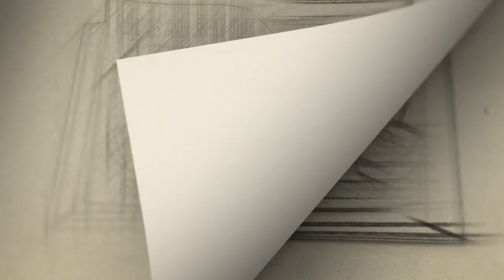BLIZZLECTURE 2022 (capsule vidéo de lancement)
Le District scolaire francophone du Nord-Ouest (DSFNO) continue son alliance avec le Blizzard d'Edmundston (une équipe de la Ligue de hockey junior A des Maritimes) et orchestre une nouvelle saison de Blizzlecture malgré la pandémie.

Le Blizzlecture est un volet d’un programme de littératie communautaire créé par le DSFNO. Ce programme vise principalement à motiver des jeunes garçons de la 3e à la 5e année à lire davantage pour le plaisir. Parce que lire, ça compte!

Les participants — les Blizzlecteurs — doivent s’engager à lire 75 minutes par semaine à la maison, avec l’appui de leurs parents. Pour les encourager à remplir leur contrat, le DSFNO a acheté et mis à leur disposition une variété de livres correspondants aux intérêts des garçons de leur âge. Les Blizzlecteurs ont autant accès à des livres en papier qu’à une bibliothèque virtuelle.

Le DSFNO a également créé des cartes de hockey à l’effigie des joueurs du Blizzard, à collectionner au fil des semaines. Chaque carte contient un message, un truc ou un conseil en lien avec la lecture, de la part du hockeyeur qui y est en vedette.

Les joueurs et les entraineurs du Blizzard ont aussi participé à la création de capsules vidéos pour encourager les Blizzlecteurs.

Pour la saison 2022, le programme de littératie communautaire du DSFNO compte deux volets, c’est-à-dire deux équipes de jeunes lecteurs. En plus des Blizzlecteurs, les Raplecteurs sont également de la partie! Ceux-ci sont aussi parrainés par une équipe Ligue de hockey junior A des Maritimes, soit les Rapides de Grand-Sault.